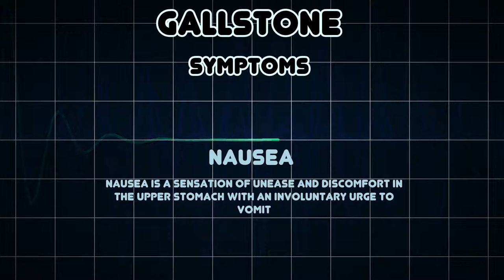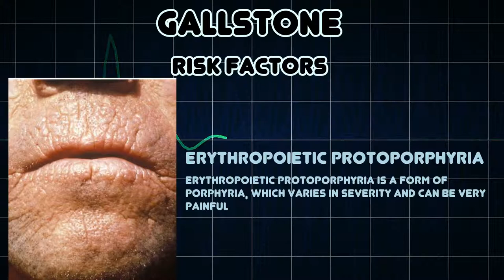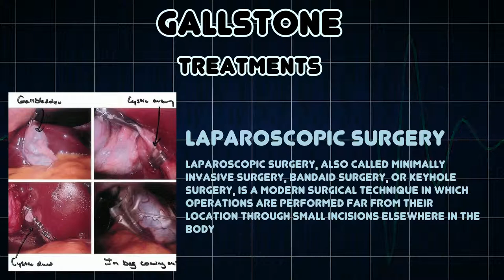Gallstone (Medical Condition)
Symptoms, risk factors and treatments of Gallstone (Medical Condition)

A gallstone is a crystalline concretion formed within the gallbladder by accretion of bile components